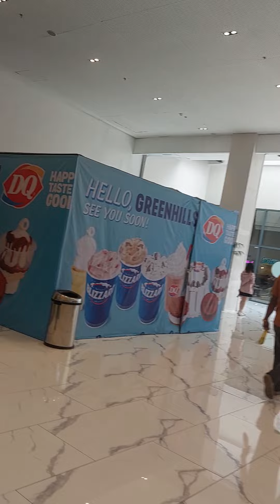Sikat na Shopping Center sa San Juan